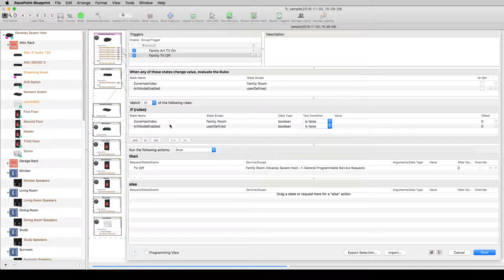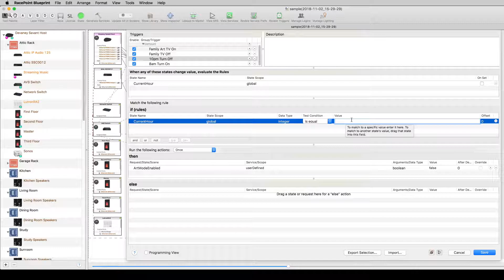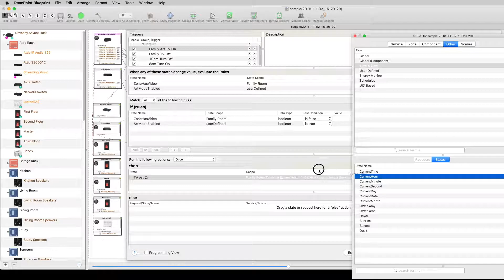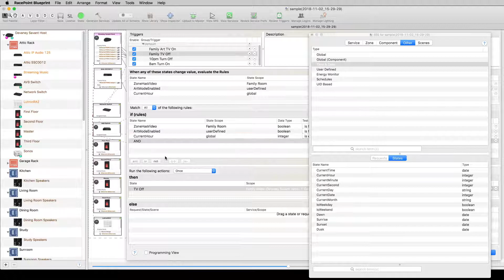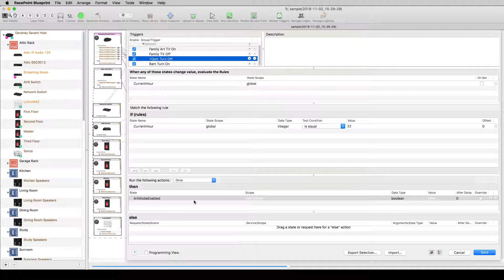Time range based Trigger Examples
Per a question from Chris Romeu I have created a supplement to the Art mode triggers.

This is an example of how to add a time range to an existing trigger.